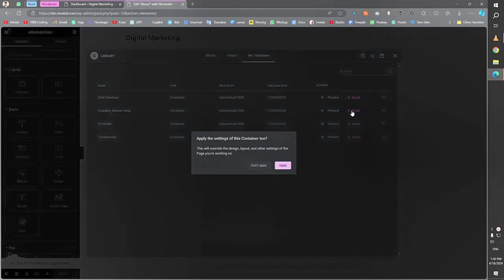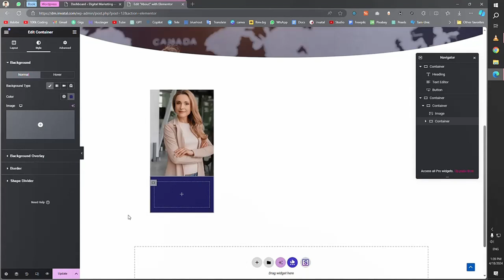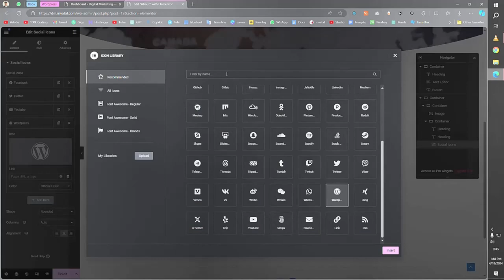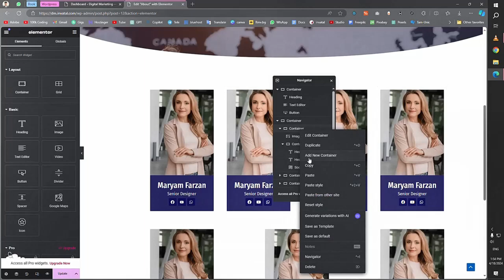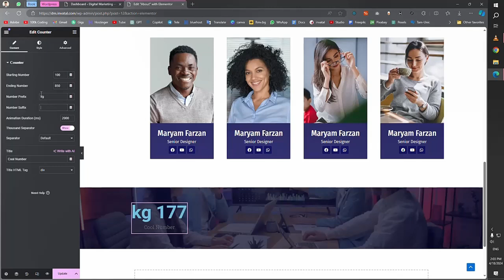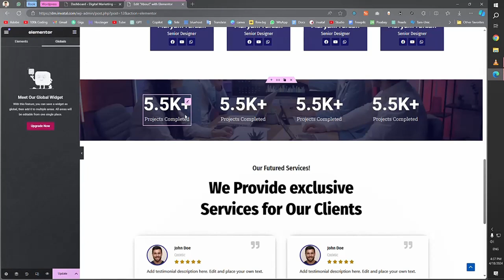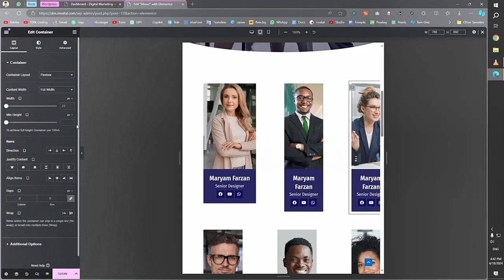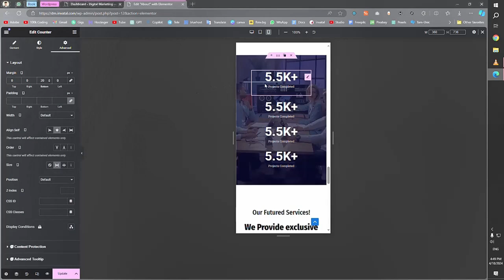#8 Creating an About Page with Elementor | Invatal Wordpress Tutorial in Tamil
Creating an About Page with Elementor | Invatal Tutorial in Tamil

Learn how to create a stunning "About" page using Elementor with this detailed tutorial by Invatal. In this video, we will guide you through each step to craft a professional and engaging "About" page for your website. Discover how to utilize Elementor’s powerful features to effectively showcase your brand story, team, and mission. Whether you're new to Elementor or looking to refine your skills, this tutorial provides practical tips and techniques to enhance your website's "About" page.

Follow these easy steps to design a compelling "About" page that resonates with your audience and strengthens your brand identity. Watch now to elevate your web design game with Elementor!

### Related Searchable Titles and Keywords:
1. How to Create an About Page in Elementor in Tamil
2. Elementor About Page Design Tutorial in Tamil
3. Building a Professional About Page with Elementor in Tamil
4. Elementor Tutorial: Crafting Your About Page in Tamil
5. Designing a Stunning About Page with Elementor in Tamil
6. Step-by-Step Guide to About Page Creation in Elementor in Tamil
7. Elementor About Page Layout Tips in Tamil
8. How to Customize Your About Page in Elementor in Tamil
9. Creating an Engaging About Page with Elementor in Tamil
10. Elementor Page Builder: About Page Design Tips in Tamil
11. How to Use Elementor for About Page Design in Tamil
12. Elementor In-Depth Tutorial for About Pages in Tamil
13. About Page Design Made Easy with Elementor in Tamil
14. Elementor for Beginners: About Page Creation in Tamil
15. How to Build a Compelling About Page with Elementor in Tamil
16. Designing Your Brand Story with Elementor in Tamil
17. Elementor Guide: About Page Best Practices in Tamil
18. Creating a Memorable About Page with Elementor in Tamil
19. Elementor Tips for Effective About Pages in Tamil
20. How to Make Your About Page Stand Out with Elementor in Tamil

### Titles:
1. How to Build an About Page with Elementor in Tamil
2. Elementor Tutorial: Creating a Professional About Page in Tamil
3. Step-by-Step Guide to Designing an About Page with Elementor in Tamil
4. How to Customize Your About Page Using Elementor in Tamil
5. Elementor Design Tips: Crafting an About Page in Tamil
6. How to Make an Engaging About Page with Elementor in Tamil
7. Elementor About Page Design Tutorial in Tamil
8. Creating a Stunning About Page in Elementor: Tamil Guide
9. How to Use Elementor to Build Your About Page in Tamil
10. Designing Your About Page with Elementor: Tamil Tutorial